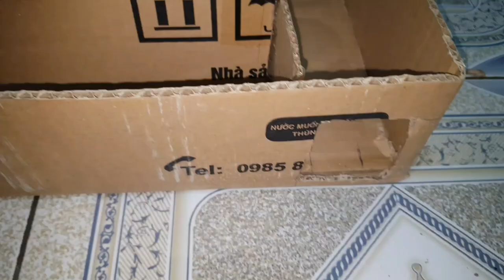Funny and cute hamster | Maze competition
Hôm nay tôi đã để 2 chú hamster của tôi tha gia thử thách vượt mê cung, bạn nào sẽ chiến thắng đây? Mời các bạn ủng hộ hai bạn hamster đáng yêu này nhé !
General video of happy moments of hamster
Hope you guys enjoyed the fun hamster video
Thank you guys, wish you always have fun